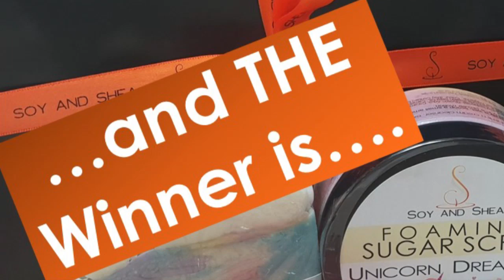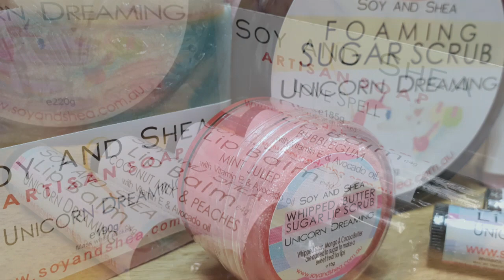..and the WINNER is .... - Thank you to everyone that watched and left comments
Were you the winner of last weeks box of goodies?
I would like to thank everyone that watched and left comments on the video.  We will run more competitions throughout the year and are looking into making them world wide.

Facebook (Country Restricted so must be logged in to access)

I am not qualified to teach how to make soap or bath and body products.  I have been inspired by so many other great channels, I wanted to give back and share my own personal experiences.  If you would like to learn how to make soap or bath and body products, here are a few resource sites I used when learning